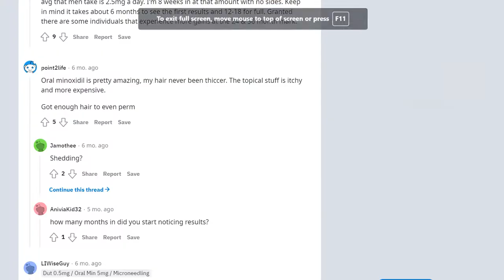Crazy Shooters 2 [WebGL] Gameplay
Gameplay of Crazy Shooters 2, a video game for the WebGL gaming platform.